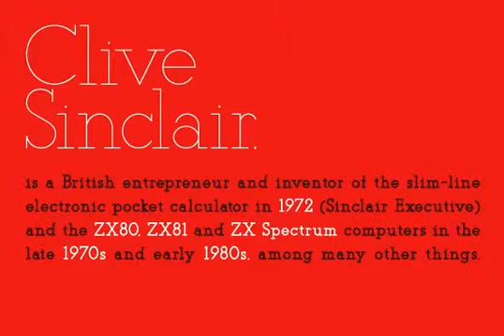Teletex Font Download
Download Teletex Font

A typewriter style slab serif. The design is influenced by the font Rockwell and uses a combination of precise geometry with subtle elliptical curves. The harmony of these elements creates a distinctive and functional typeface suitable for a variety of graphic design applications. Details include 4 weights, a complete character set, manually edited kerning and Euro symbol.